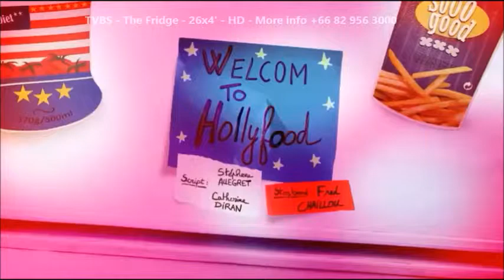The Fridge Trailer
The Fridge
Category: Animation
Number of Episodes: 26
Length: 4'

This series follows Bono, a strawberry yoghurt charismatic and loudmouthed (a rare thing in a yoghurt), democratically elected to the post of foodstuffs' "representative" of the fridge, he's dealing with internal crises, odd over-inflated egos, and over-crowding problems. In short, he has to avoid total chaos, which threatens more often than you'd think!